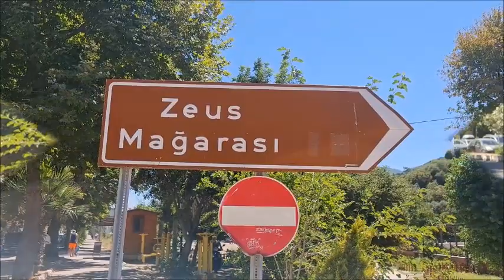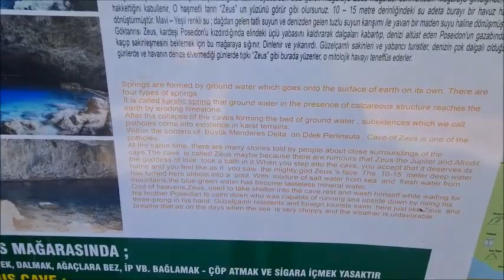Zeus Cave (Zeus Mağarası) Kusadasi, Dilek National Park | July 2022